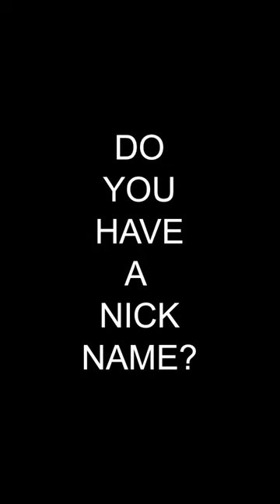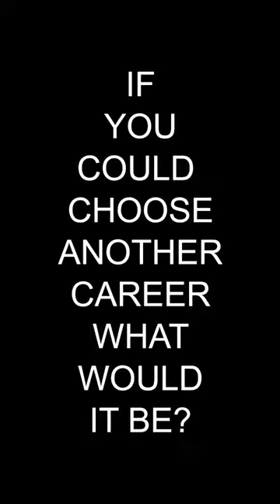Runway Q&A: Megan Williams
What would this English babe eat every day if she could?